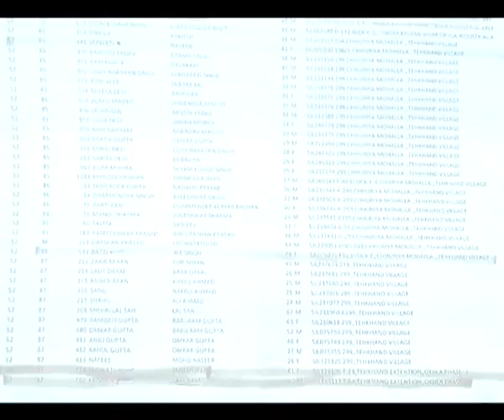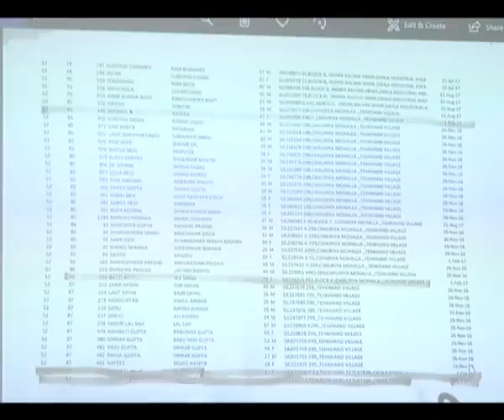Raghav Chadha & MLA Sahi Ram Exposed BJP Sponsored Voters Deletion Fraud